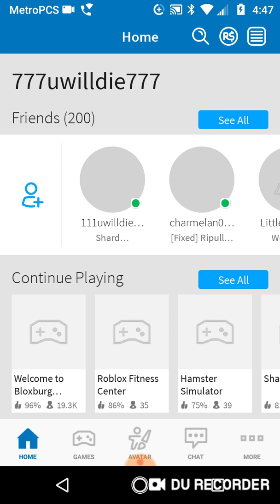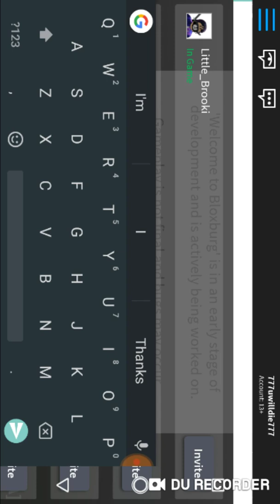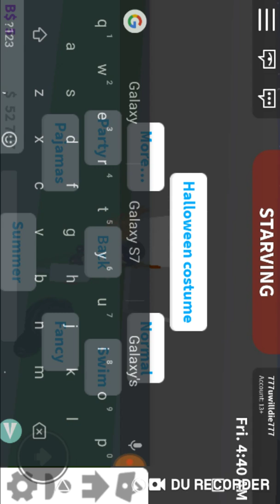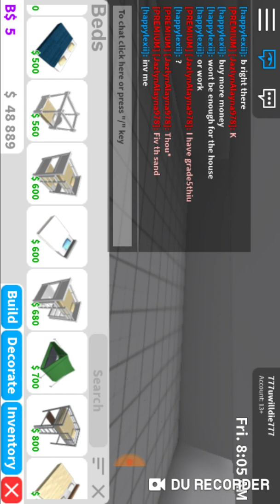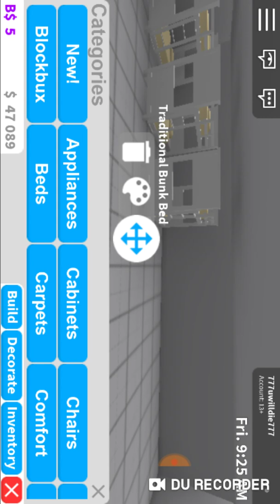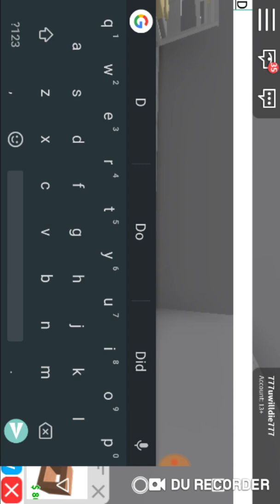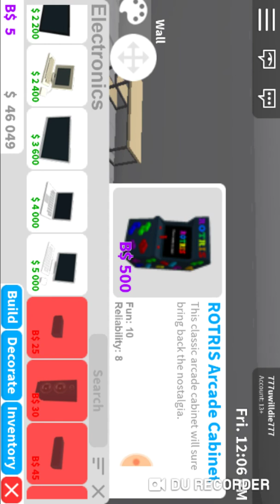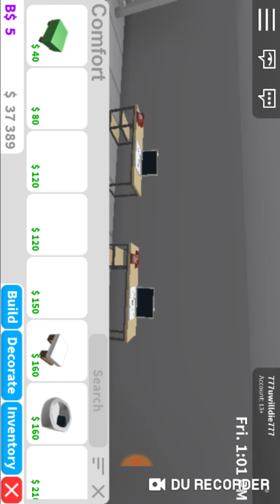WAAAAA I'M POOR! Welcome to Bloxburg